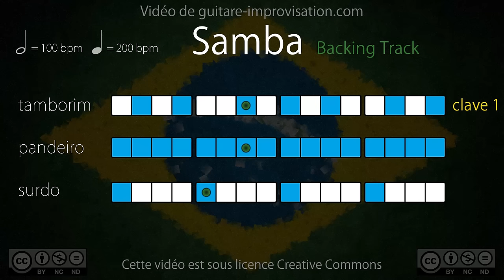Samba Playback (100 bpm) : Surdo + Pandeiro + Tamborim (clave 1)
Un grand merci à François Brossier (  @soifran2 ) pour avoir fait cette tourne !